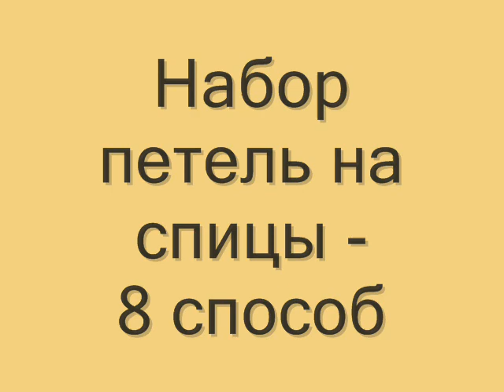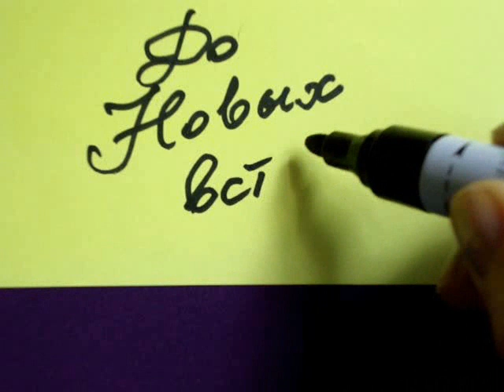Вязание спицами Урок 11 Набор петель на цепочку Knitting cast on the chain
Метод набора петель на спицы

Здесь каталог всех видео-уроков вязания спицами для начинающих с подробным описанием и иллюстрациями

Это урок вязания спицами для начинающих о том как набрать петли на спицы для вязания. How to knit, knitting cast on lesson for beginners